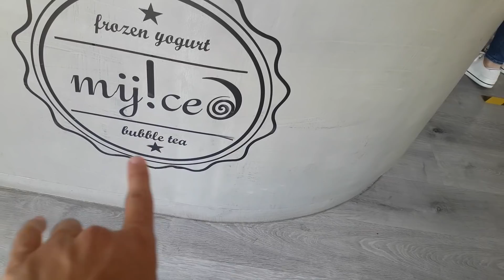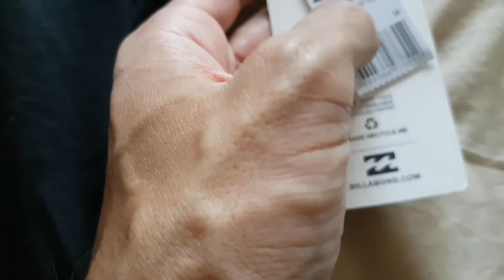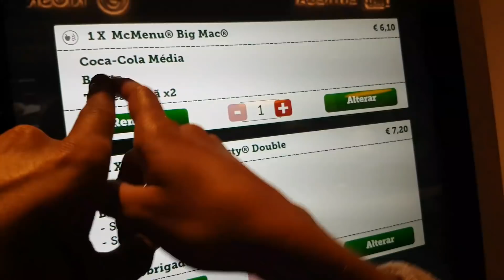VLOG VACANCES #3 - PORTUGAL - "ANNIVERSAIRE" + "BONS PLANS"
voici le troisième vlog de mes vacances au portugal avec quelques bons plans etc.

🔥 BEST DONATEURS :
Wazz AMV's-936.00$C(592.00€)
AZK Zekrom-460.00$
Dark Fox-247.00$C
z lawest-127.00$
Ana : 109.00$
naruto-100.00$
decagny kylian-92.00$
FICTOU 45-89.00$
El_Phacocheros-89.00$
NuZiuki:89.00$
** BØŁĄĞĄŁŁ **-81.00$
vincent cuthers-70.00$
Nocturn _-67.00$
bequin:67.00$
Tony A.:55.00$
Kyllian le gentil:50.00$
Le calvinator:44.00$
GalliMudyg Officiel:37.00$C
Rafael Palencia:36.50$C
assassin belge:35.00$
pierrooo 97.1:36.00$
vincent cuthers:30.00$
Cobra 44:35.00$
samy dokendji:29.00$
AeRoZ_ MaLeFiK-98:27.00$
DANIEL LE DUCHE:26.00$
Nazim:23.00$
Ishapatao Scott : 26.00$C
william Guillaume :22.00$
nathanyt le gamer:22.00$
Sacha Krettly:20.00$
nadir hafidi : 18.00$
Enzo_le_charo_suprême:15.00$
Kerteks 69: 13.00$
christan8080 : 12.00$
Samuel lefou93 : 11.00$
RODRIGO ! 12.00$
_Le pro gamer_ sac : 10.00$
malink 293 : 10.00$
Bladelin Dabelin:10.00$
Slay ! : 9.00 $
rhemimathon.: 9.00$
Tristan Renvez : 9.00$
ɀმlἶནყ_ყმɀõჯჯ : 9.00 $
Exo Havock : 7.50$
SNG Oxygen : 7.00$
Denis Degoutte : 7.00$
thé big boss : 7.00$
RAPH 30: 7.00 $
Grégory brugait : 7.00$
G5B-_- Kevyn:7.00$
Jérémy Rochefort : 6.99$
Tovinezack:6.00$
Mathias CHASSET:6.00$
Logan:5.00 $
Dylan Rozain : 6.00 $
Alexandre Rogier:5.00$
Pédalo Hunder:5.00$
GARMALLOYD:5,00$
Enzo Paris Fr : 5.00$
Matchiboy : 5.00 $
ArshoGame _: 5.00 $
Goflette Bdl:5.00$
MORAZ : 4.50$
Croûton Koban : 4.00$
Yasslamenace83 : 4.00$
Fort_ray B : 4.00$
TeamZen JayZuZback:4.00$
Alexy Casista : 3.29$
TheSkyZOo: 3.00$
NOT ZERTOX :3.00$
Haile Abdou : 2.99$
SATAKUO _: 3.00$
CR glitcher : 2.29$
FL-BlaXx-_ man : 2.99$
Dark Boost38 : 2,29 $
Yanis Bougouizi : 2.29$
Slash bin : 2.29$
Manoubi&fortnite : 2.29$
Uru 7878 : 2,29€
Cousin Mato : 2.29$
Adam Seddak : 2.29$
Daeky_off : 2.29$
Supreme : 2.29$
CR glitcher: 2.29$
LDM:2.00$
GaviDame : 2.00$
jean pormanove : 2.00$
Exo Syzox : 2.00$
rewex gaming : 2.00$
good bye: 2.00$
yaya : 2,00 $
RaZe Syreaz : 2.00$
Piit Faall : 2.00$
S_A_M : 2.00$
BigBearGames : 2.00$
Zachary Boucher 2.00$
Arbiter Elite : 2.00$
Warrior zak 66:2.00$
Marceau Dufresne :2.00$
Benjamin Buire :2.00$
Nomade 69_furax :2.00$
en mode lacoste tn :2,00€
Sundyline Rock :2.00$
Le reptillien :2.00$
Julien Burge :2.00$
Aka-FLY : 2.00$
nicolas 89 :2.00$
lateam yoyo :2.00$
Pheonix :2.00$
youtube totog80 :2.00$
Endrik lem :2.00$
Massi Akkouche :2.00$
Fourious_Night FR :2.00$C
Alexandre Chevalier :1.00$
rewex gaming :1.00$
Sousou_du#26 i :1.00$
Destiny Full :1.00$
L2kange l2k :1.00$
Jordan sneakers :1.00$
CRS_ProTilt :1.00$
clemfoot28 :1.00$
remy joly :1.00$
S_A_M __:1.00$C
cortex impact :1.00$ + 2.00$ Utip
Sousou VS Moumou:0.99$
GRAFY :0.99$
Max :0.99$
Les canadien Fortnite Anthony :0.99$
•KroM• :0.99$
Dark ash Ninja :0,99$
LeRetoGM :0.99$
Itzz vivi Reyj:0.99$
shark Bape :0.99$
Samz Sa:0.099$

🎁 MEILLEUR DONATEUR IN GAME 🎁
Z lawest --- 54500 vbucks
sacha --- 23100 vbucks
el-phacocheros --- 5500 vbucks
florin --- 3400 vbucks
Cap-VGR --- 500 vbucks

MUSIC INTRO: TRUE MESSIAH